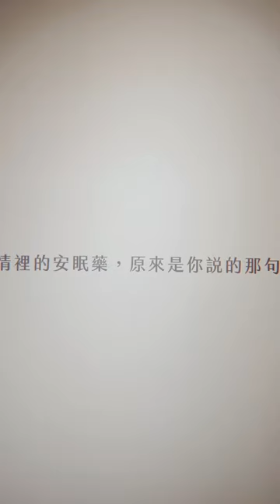Art Spaces in Taipei | Agenda 21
Visited some amazing museums in Taipei! The Museum of Contemporary Arts, Taiwan Design Museum, and Love Pop up exhibit in Songshan Cultural and Creative Park were all incredible. But the most mind-blowing was definitely the contemporary arts museum, where I saw thought-provoking installations, stunning paintings, and sculptures by some of the most innovative artists of our time.